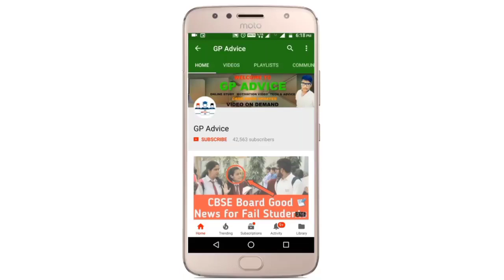CBSE ने TERM 2 की NEW GUIDELINESS जारी कर दी